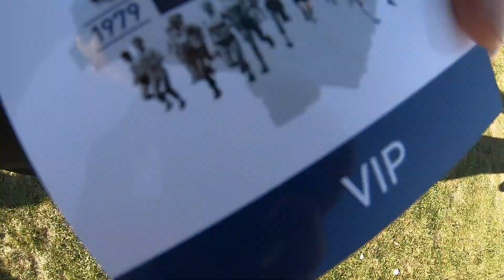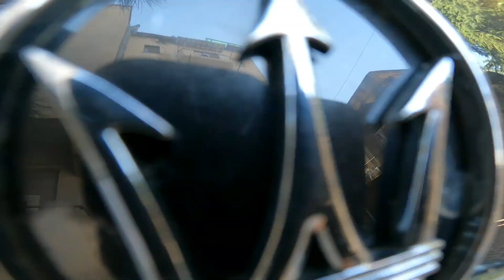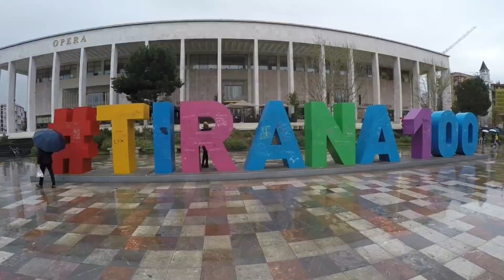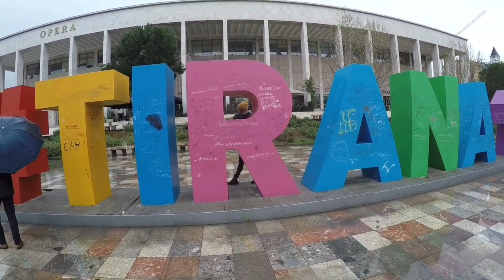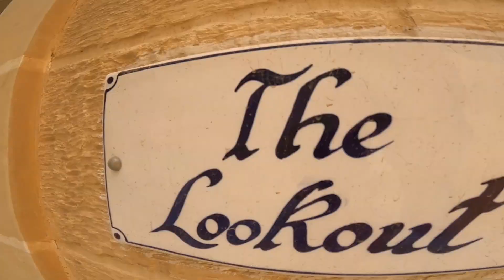Wspomnienia roku 2021 a może i 2020 się zawieruszyły :)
Szczęśliwego Nowego 2022 roku . To filmik o niczym :) Zlepek nagrań :)